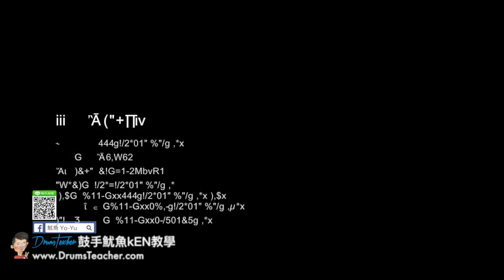【爵士鼓手魷魚kEN®】🥁🎼DrumsTeacher.com™🎶表演.課程 (2018-05🎵爵士鼓學員；音樂打擊團體課程- 樂器 ) Drum Cover SparxStix 發光鼓棒